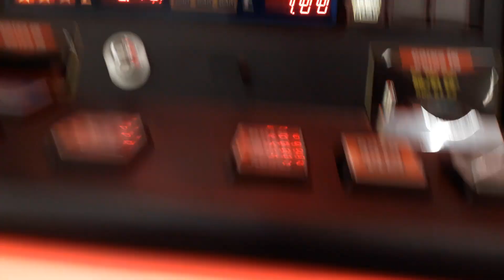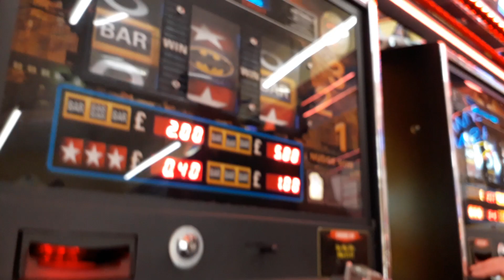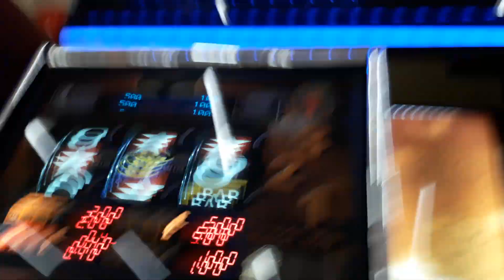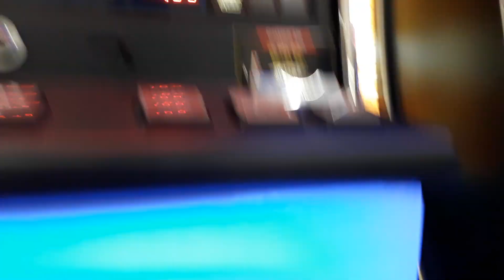OMG WE WON 5 POUND JACKPOT ON BATMAN FRUIT MACHINE ASTRA SLOTS 2019 WSM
1:30 jackpot nudge
JACKPOT ON BATMAN FRUIT MACHINE AND FEATURES WESTON SUPER MARE UK ARCADES 2019

HI IM UK ARCADES I upload EVERYTHING ARCADE BASED!
pc arcade based emulation and gameplays of lightgun shooters racers and another arcade related stuff games machines amusements rides 1080p
JUST MSG ME FOR HELP
paetrons :
LBERTO CHICRE ALCANTARA
Nicholas House
robert

roblox
memes
popular
viral
funny
kid
fortnight
battle royale
pugb
minecon
yogcast
ps4
e3
viral
fun
jon
10p play
Jackpot
Fruit Machine
slots
gamble
bet
stake
winning
losing
win
loser
popular
trending
viral
ali-a
ninja
fortnight
vanos
2019
funny
18+
casino
vegas
news